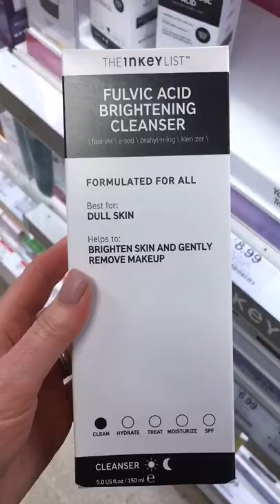NEW BOOTS SKINCARE FINDS IN APRIL 👛🛒🛍